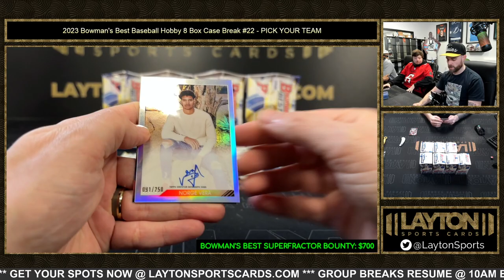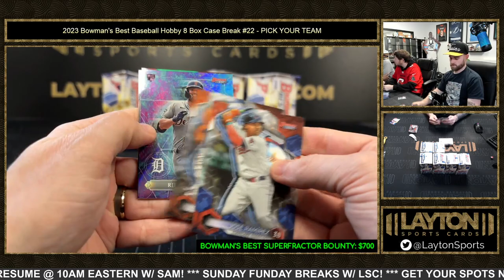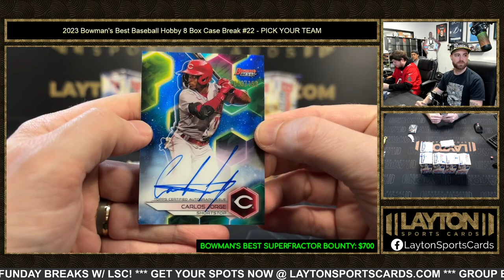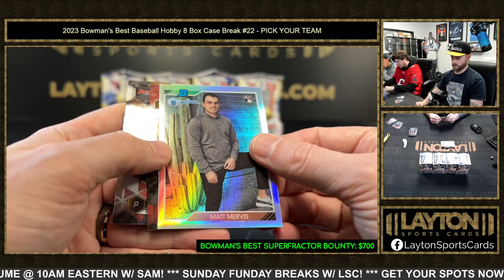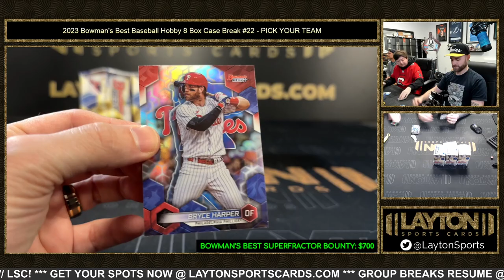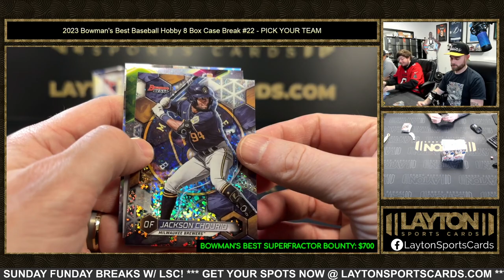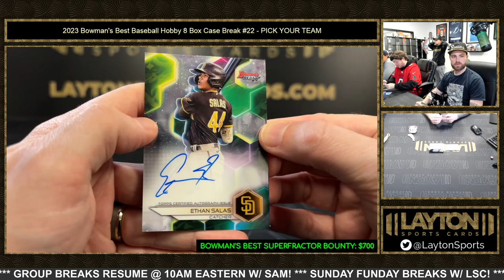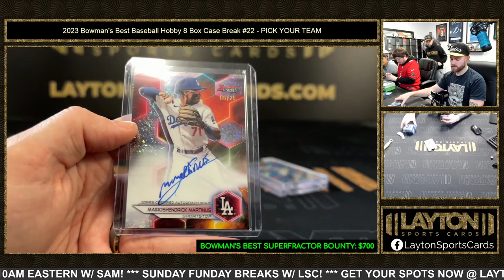2023 Bowman's Best Baseball Hobby 8 Box Case Break #22